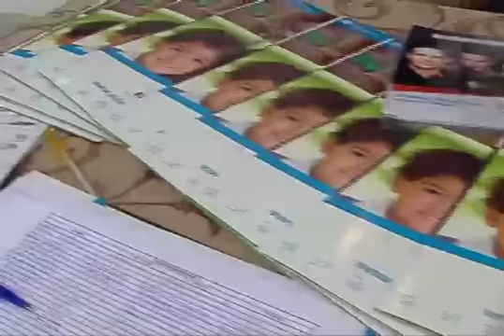Bailamos Gala 62: Mi paso por Bailamos: Juan Andrés Saa